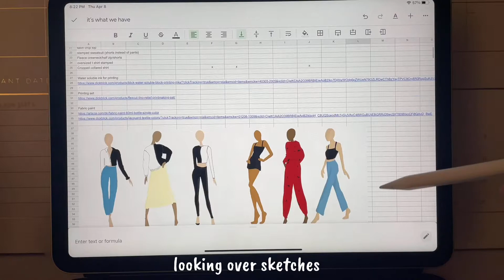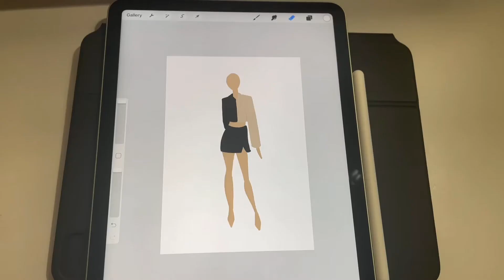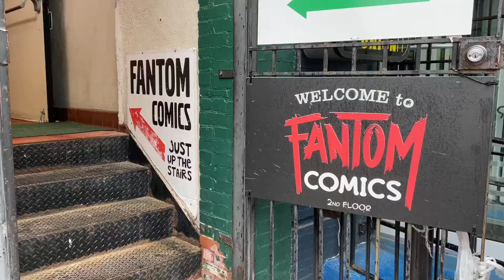wavy hair routine, starting a brand?, cooking & productive vlog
4/8-4/11  💕 Creating a brand has been on my mind for awhile and I’ve slowly been taking steps towards it since the end of last year.  I’m a little closer after this vlog (: & my new wavy hair routine (sunday if you want to skip ahead) is definitely paying off! I also understand when other youtubers say they get hungry editing food content and I agree lol.

Biosilk Leave-in Conditioner: I got mine at Tj Max